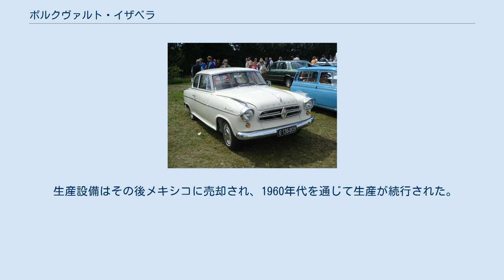ボルクヴァルト・イザベラ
セダン クーペ カブリオレ イザベラはドイツの自動車メーカー・ボルクヴァルトが1954年から1962年まで製造した2ドアの中型乗用車である。
当初は前身となった車同様「ボルクヴァルト・ハンザ1500」と呼ばれていたが、1957年モデルから開発コードネームであった「イザベラ」に改名され、今日では1957年以前の生産車も旧ハンザ1500（1949年-1952年製造）と区別するため、一般に「イザベラ」と呼ばれている。
 登場した1954年中に11,150台が生産され、ボルクヴァルトの歴史を通じて最もヒットした車種となった、当初の価格はDM7,265と、おおむね同サイズ排気量のオペル・レコルトやフォード・タウヌスより高価であったが、メルセデス・ベンツ180よりは大幅に安く設定され、アッパーミドル向け中級車として独自の市場性を獲得した。
 機構的にはボルクヴァルト初のフレームレス・モノコック構造、油圧式クラッチ、コラムシフトの4速全シンクロメッシュトランスミッションを特色とした。
後輪サスペンションはメルセデス流のスイングアクスル方式、エンジンは1,493ccと車格に比べやや小さく、当初の最高出力は60馬力であった。
 翌1955年にはエステートワゴン、2ドアカブリオレ、75馬力に強化されたTSモデルが追加された。
カブリオレへの改造はケルンのカール・ドイチュ（Karl Deutsch ）で行なわれたが、ボディ強度維持のため大規模な改造が必要で価格はセダンより大幅に高価であった。
こうした車種追加にもかかわらず、初期モデルに発生した品質上の問題などから販売は下降線をたどり、起死回生策として1957年にはイメージリーダーとしてクーペが追加され。
1958年には75馬力版が全車の標準エンジンとなった。
 ボルクヴァルトが1961年に経営破綻した後も在庫車の販売や在庫部品からの組み立ては続行され、1963年までに生産台数は202,862台に達した。
日本にも当時の輸入総代理店・新朝日自動車（トヨタカローラ東京の前身）を通じて、比較的多数が輸入された。
 生産設備はその後メキシコに売却され、1960年代を通じて生産が続行された。
イザベラの撤退したマーケットはその後、主にBMW1500によって継承されたと言われている。